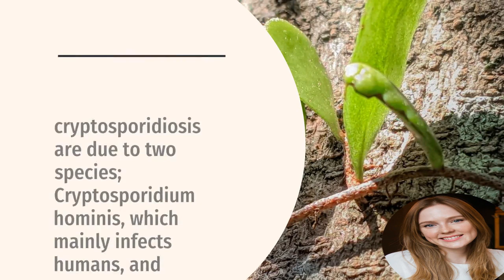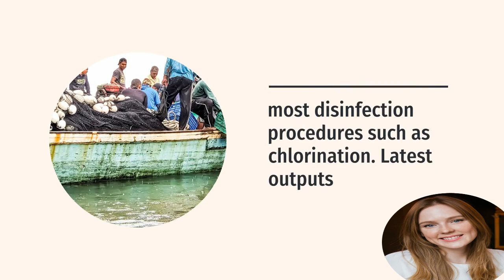Cryptosporidiosis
Cryptosporidium is an intestinal parasite infecting a variety of animals, e.g. humans, cattle, sheep, rodents, cats and dogs, but also birds, fish and reptiles.  Most human cases of cryptosporidiosis are due to two species; Cryptosporidium hominis, which mainly infects humans, and the zoonotic species Cryptosporidium parvum, which also infects domestic animals, in particular young calves and lambs. In addition, several other zoonotic species can infect humans, including Cryptosporidium meleagridis, Cryptosporidium cuniculus, Cryptosporidium ubiquitum, Cryptosporidium canis, Cryptosporidium felis, Cryptosporidium viatorum and Cryptosporidium sp. chipmunk genotype I.